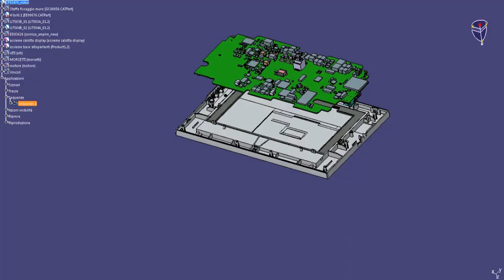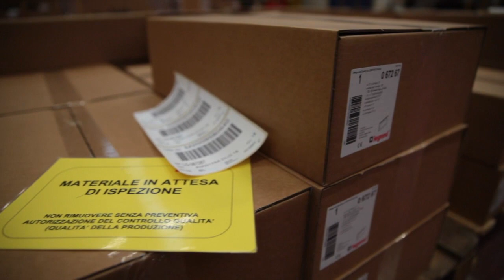MyHOME_Screen 10: from design to production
How Legrand-Bticino designs and produces the new multimedia touch screen 10".

Idea: Danilo Bernasconi
Development: Anna Torri, Riccardo Ugo
Production: Stefano Gini, Riccardo Ugo
Actors (in appearance order): Valeria Stevenazzi, Andrea Anghileri, Davide Ziliotto, Roberto Cerati, Nadir Carniello, Flavio Campetti, Luca Rota, Roberto Colombo, Daniela Frigerio, Simone Sandri (red bracelet), Loredana Serra, Gloria Schincariol, Silvia Lanfi, Rita Morsuillo, Rossella Boragina and Ciro Sandri.
Post-Production: Riccardo Ugo with FCP X
Thanks also to: Alessandro Bonacina, Andrea Moro, Claudio Pisano, Ivan Massarenti and Paolo Riva.
Recorded with Canon cameras: G12, 60D and 5D